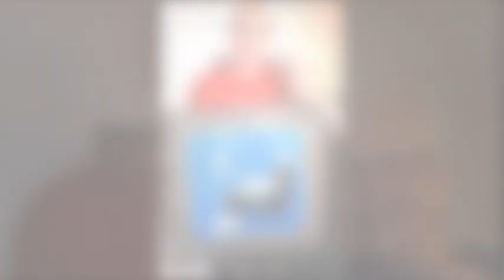Margaret Johnston funeral service and slideshow